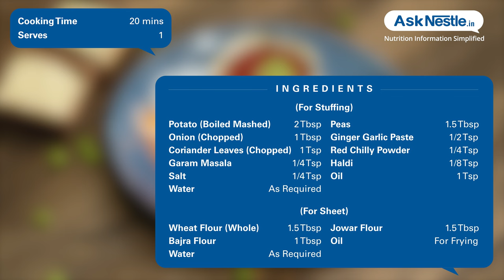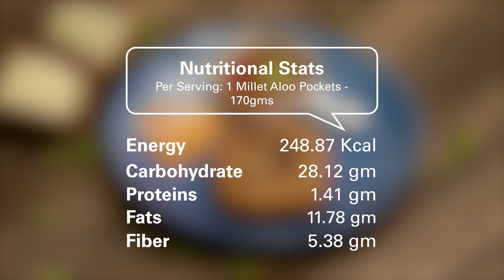Millet Aloo Pockets Recipes | Healthy Food Recipes | Ask Nestlé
Millet are rich in minerals as well as essential vitamins like folate, pantothenic acid, niacin, riboflavin, and vitamins b6, c, e, and k. many of the most powerful health benefits millet has to offer are related to its fiber content.